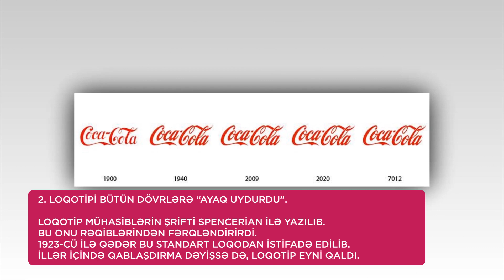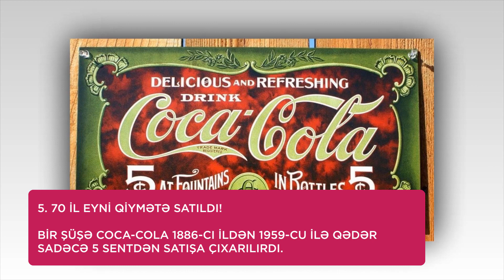Coca-Cola ilə bağlı 7 açar marketinq strategiyası hansı olub?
facemark.az yeni videosunu təqdim edir. Bu dəfə isə keçmişdən bu günə Coca-Cola-nı Coca-Cola edən 7 marketinq strategiyasından bəhs etdik.
YouTube-da ən çox baxış yığan digər video çarxlar:
Digər videolardan vaxtında xəbərdar olmaq üçün kanalımıza abunə ola bilərsiniz.
Şərh yazmağı və videonu layk etməyi unutmayın:) Bizi sosial şəbəkələr də də izləyin: